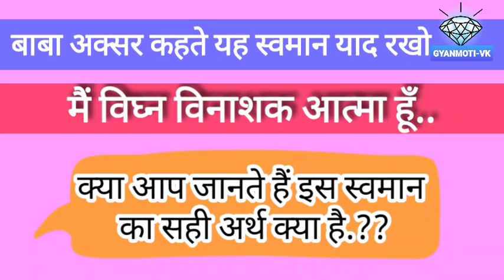101 स्वमान...बाबा क्यों कहते ये स्वमान याद रखो..मैं विघ्न विनाशक आत्मा हूँ.?💐जानिए